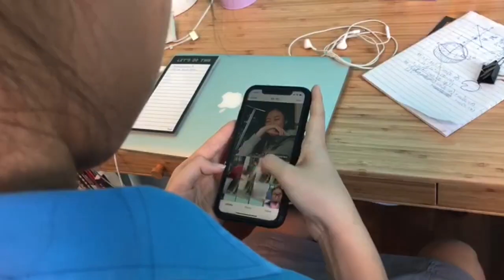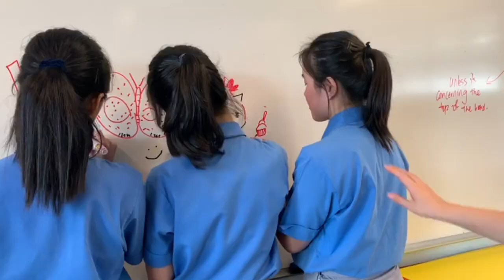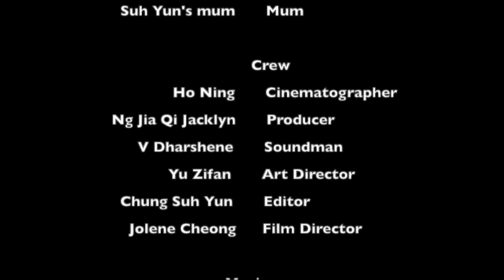Disconnect and connect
In Singapore, 7 in 10 people are active social media users. This is more than double the global average of 34%. Through advancements in technology, many of us are becoming increasingly addicted to social media. We become constantly immersed in the online world and neglect other physical aspects of life.

However, have you ever paused and wondered if social media has actually brought us closer together or driven us further apart. Is social media truly social? Do you feel more lonely than ever by using social media?

This short film brings you through the life of a typical teenager; constantly engrossed in social media. As time goes by, her friends start to lose her and she starts to lose herself.

It is never too late to change. Stop letting social media control your life. Wake up and start building real and meaningful relationships with people around you.